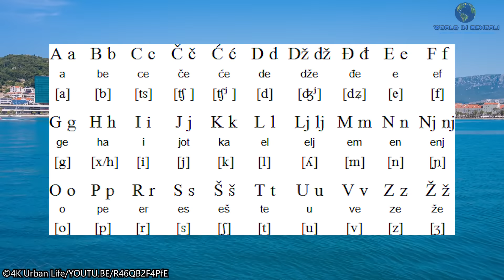ক্রোয়েশিয়াঃ অপরূপ সৌন্দর্যের একটি দেশ ।। All About Croatia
বন্ধুরা আজকে আমরা ইউরোপ মহাদেশের একটি দেশ ক্রোয়েশিয়া সম্পর্কে জানবো। এইরকম আরো ভিডিও দেখতে আমার চ্যানেলটি ঘুরে আসতে পারেনঃ

ক্রোয়েশিয়া দক্ষিণপূর্ব ইউরোপের কেন্দ্রে অবস্থিত। নয়নাভিরাম ক্রোয়েশিয়ার তিন ভাগের এক ভাগ এলাকাজুড়ে রয়েছে বনভূমি। পর্যটকদের দারুণভাবে আকর্ষণ করে অপরূপ সৌন্দর্যের দেশটির বন-জঙ্গল এবং ঝরনাগুলো। দেশটিতে এমন সব বনাঞ্চল আছে, যেখানে এখনো মানুষের পা পড়েনি। এছাড়াও দেশটির উপকূলে প্রায় হাজারখানেকের মতো বিভিন্ন আকৃতির দ্বীপ রয়েছে। অপরূপ সুন্দর এই দ্ব্বীপগুলোতেও প্রচুর পর্যটকের ভিড় হয়ে থাকে। ক্রোয়েশিয়া পর্যটকদের জন্য একদম উপযুক্ত একটি জায়গা।

তাহলে বন্ধুরা চলুন, ক্রোয়েশিয়া দেশ সম্পর্কে আরো কিছু জানা-অজানা এবং প্রয়োজনীয় তথ্য জেনে নেওয়া যাক।

Croatia, officially the Republic of Croatia, is a country at the crossroads of Central and Southeast Europe, on the Adriatic Sea. It borders Slovenia to the northwest, Hungary to the northeast, Serbia to the east, Bosnia and Herzegovina, and Montenegro to the southeast, sharing a maritime border with Italy. In this video, today, we'll know all about Croatia. Enjoy the video! :)